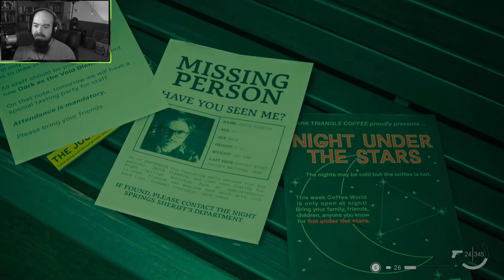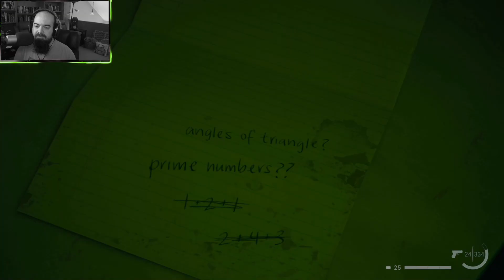Alan Wake II | Night Springs Episode 2: North Star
Full blind playthrough of the Alan Wake II DLC North Star with Vince.